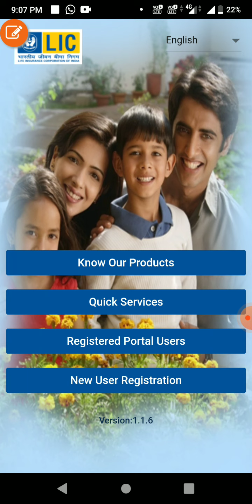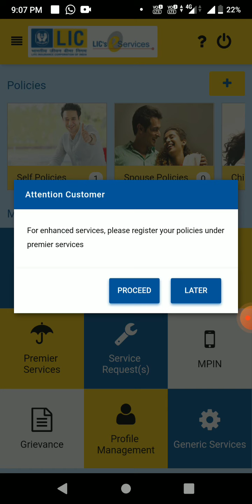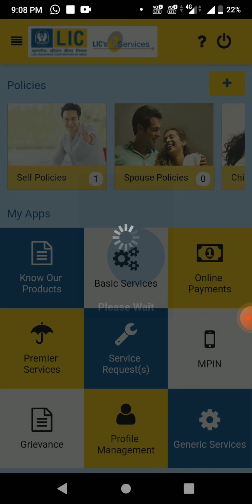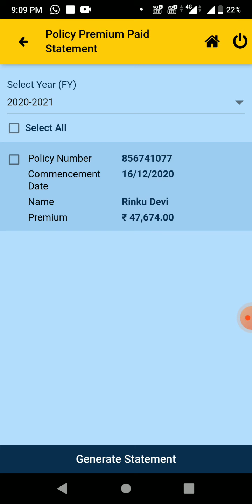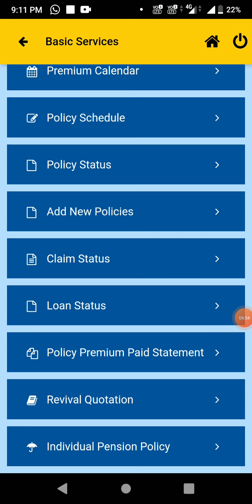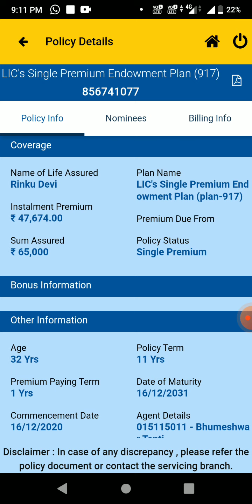How to Get Lost LIC Policy Reciept Online.